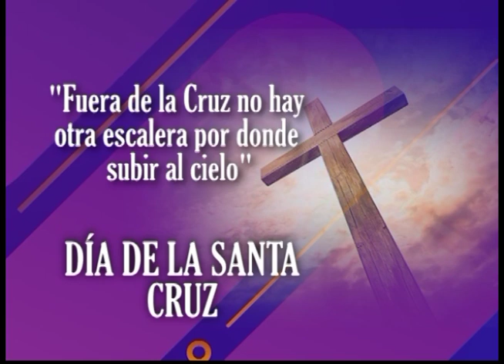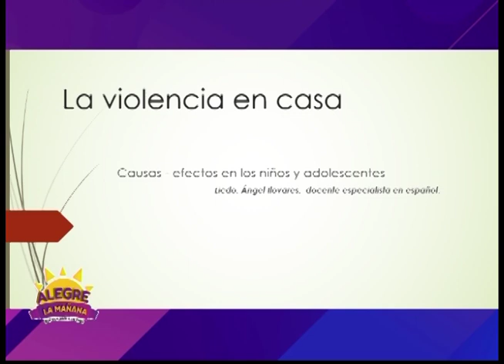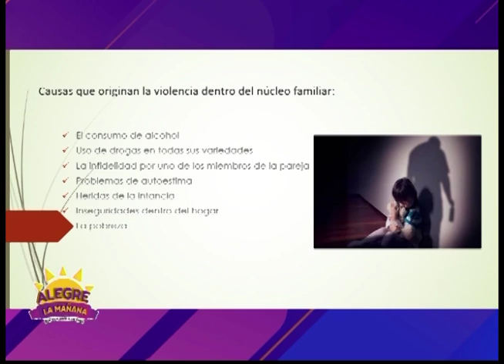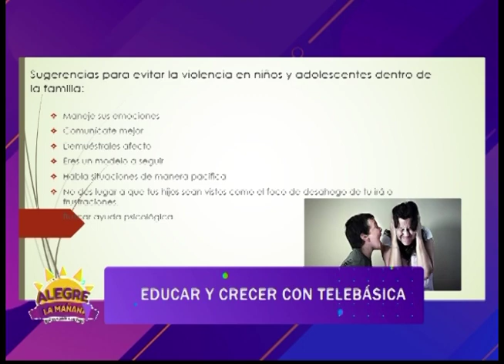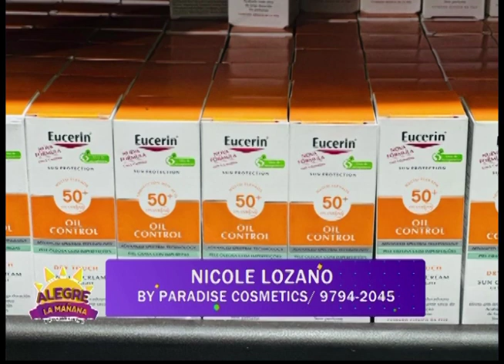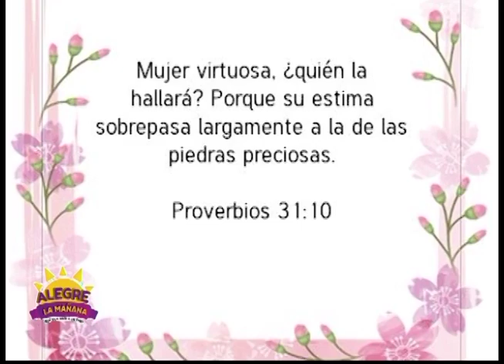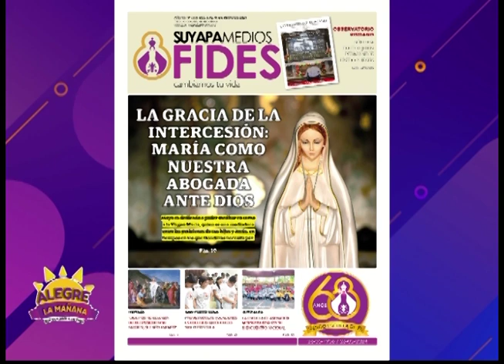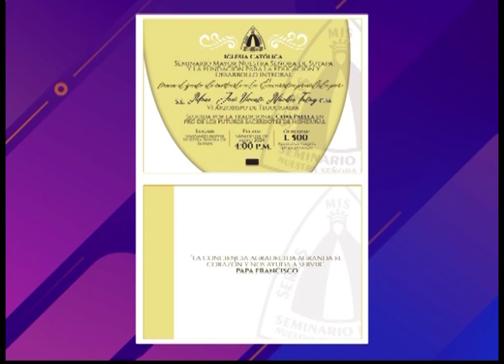REVISTA ALEGRE LA MAÑANA 03 DE MAYO DEL 2024